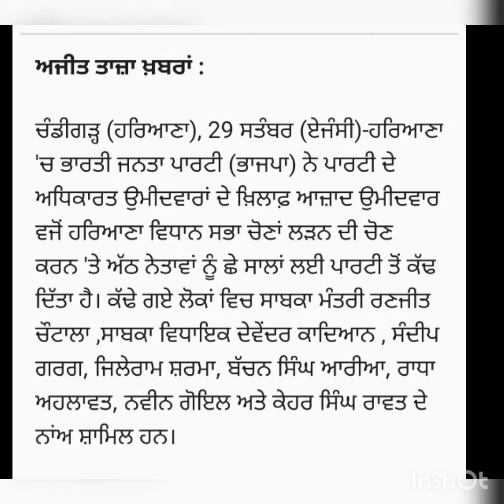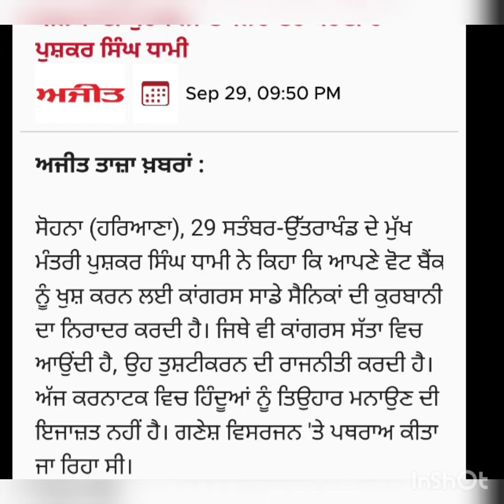80 speed ਪੰਜਾਬੀ ਅਜੀਤ ਅਖ਼ਬਾਰ